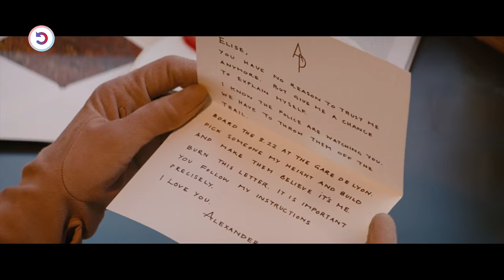A Plastic Surgery Saves Him $3.3 Billion!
Johnny Depp is an American tourist seeking solace for his shattered heart and instead finds it in danger again after encountering Angelina Jolie, a beautiful Interpol agent.